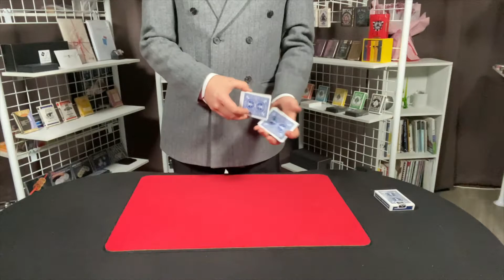매직콕 #13-2 Red Hot Mama Variation - Park Young Ho : Free Tutorial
레드 핫 마마를 바리에이션 해보았습니다.

무료 렉쳐 입니다. 링크 타고 들어 가시면 다운 가능 합니다.